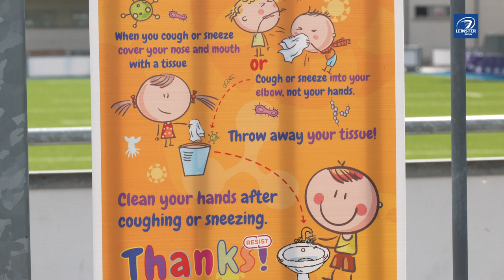"It's fantastic to be back!" | Summer Camps return! | Bank of Ireland Leinster Rugby Summer Camps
The @bankofirelandgroup Leinster Rugby Summer Camps made their return this week!